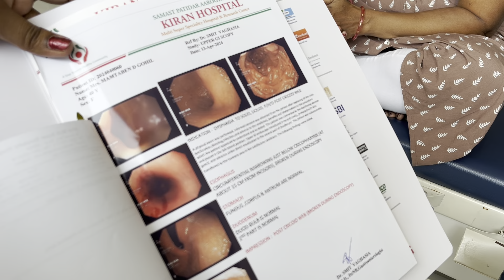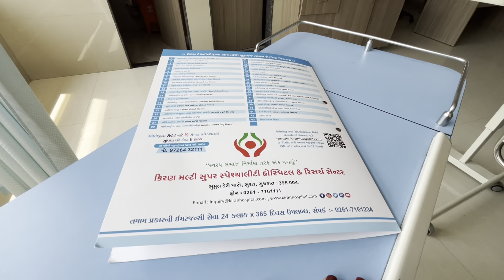Hospital 🏥॥કુંજુ ના મમ્મી ને સુ થયું 🥹?